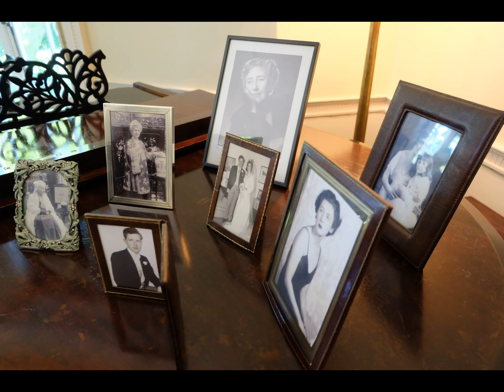Agatha Christie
Devon home